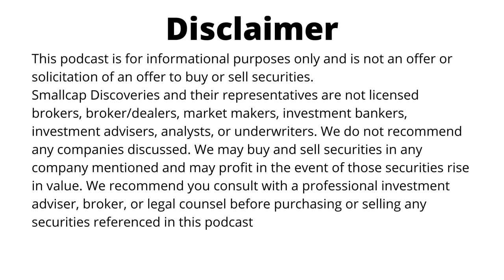Grande West Transportation Group (BUS-TSX.V) Update from CEO William Trainer